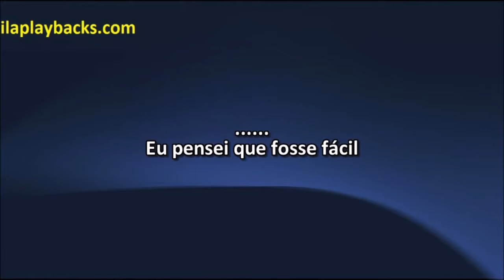Elson Talismã 1